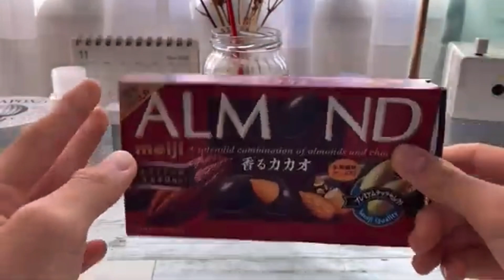マカダミアナッツの箱でF15戦闘機作ってみた! I made an F15 fighter plane out of a box of macadamia nuts!工作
たーむんです！

皆さんの娯楽と笑顔が増えるよう頑張ります。